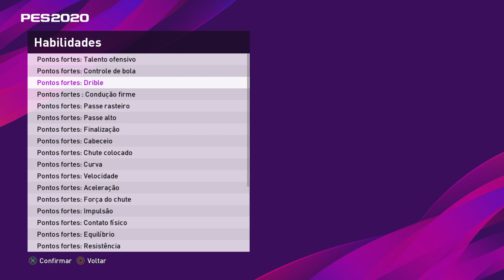UPANDO MOUNT DESTAQUE COM 4 REPETIDOS + GAMEPLAY! CASILLAS MONSTRO! PES2020 MYCLUB #308 !!!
MASTER LIGA ONLINE PS4 / XBOX ONE